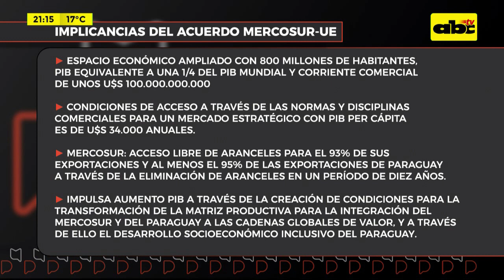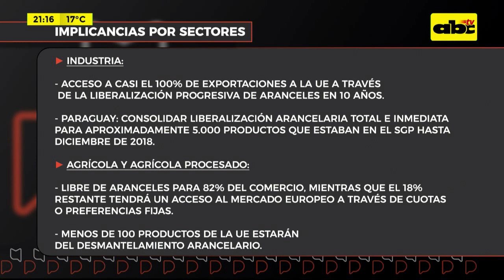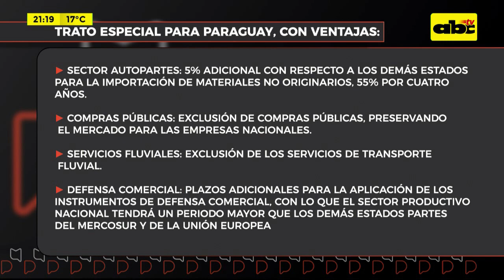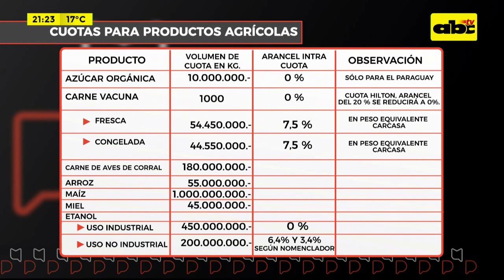Mesa de Periodistas: Liberación de aranceles para Paraguay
Nos acompañan hoy Gladys Benítez y Pablo Guerrero.